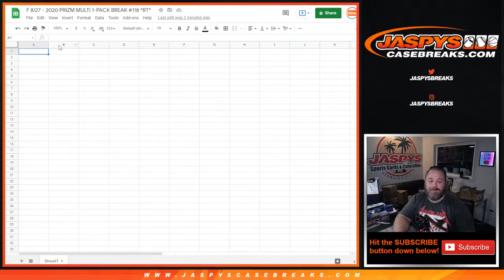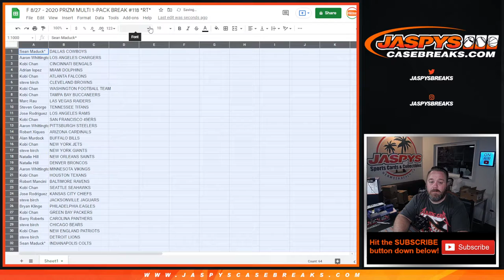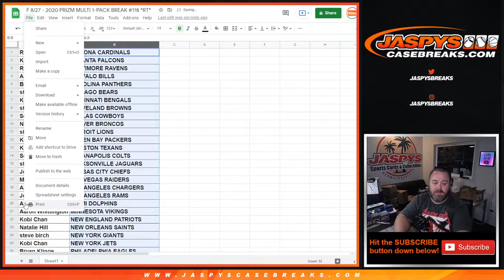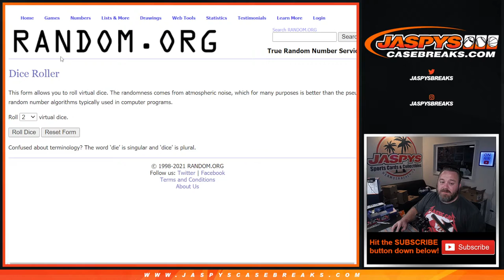F 8/27 - 2020 PRIZM MULTI 1-PACK BREAK #118 *RT*